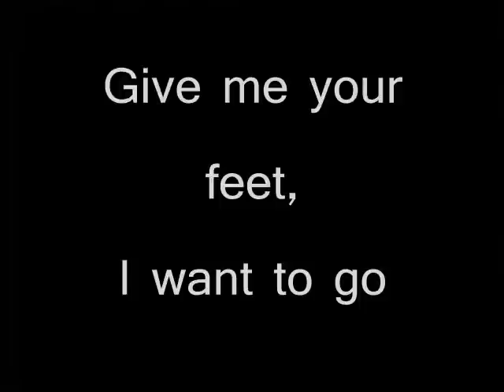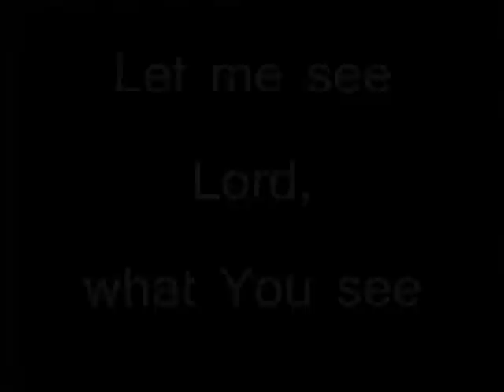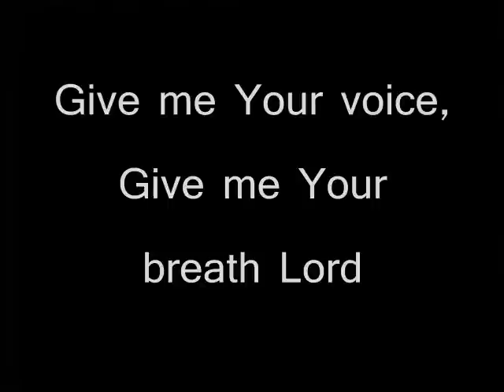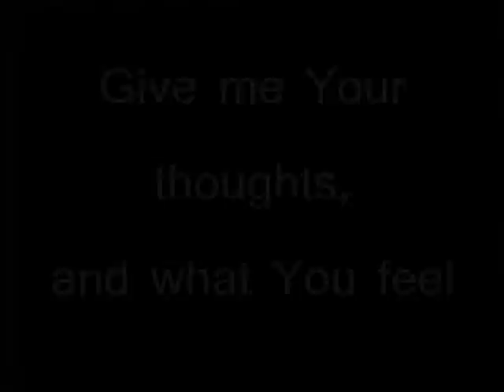jackie easter song 2011 dame tus ojos marcela gandara FINAL on youtube kareoke.wmv